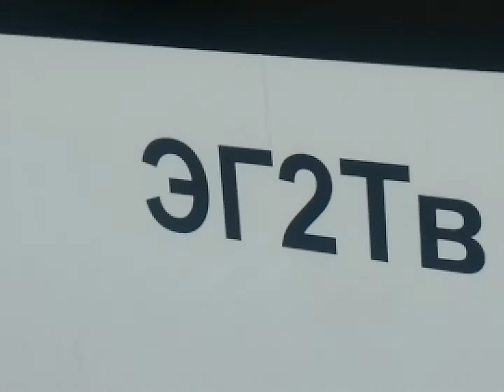ЭГ2ТВ-018 и ЭГ2ТВ-009 Иволга ЦППК Перекраска МЦД На станции Текстильщики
Вагоны были построены 04.2019 и 01.2019

ОПИСАНИЕ ПРО ЭГ2ТВ-018 ИВОЛГА ЦППК ПЕРЕКРАСКА МЦД

От постройки окрашен в бело-сине-красную окраску "Московский транспорт"
В составе 6 вагонов: 2 головных 3 моторных 1 прицепной (01, 02, 03, 04, 06, 09)
С завода поступил в собственность АО "Центральная пригородная пассажирская компания"

Техническое обслуживание проходит в депо имени Ильича-Аэроэкспресс Московской ж. д.
06.2019 — передан на техническое обслуживание в депо Нахабино Московской ж. д.
11.2020 — дополнен до 11-вагонной составности на Тверском ВЗ

ОПИСАНИЕ ПРО ЭГ2ТВ-009 ИВОЛГА ЦППК ПЕРЕКРАСКА МЦД

08.2020 — дополнен до 11-вагонной составности на Тверском ВЗ